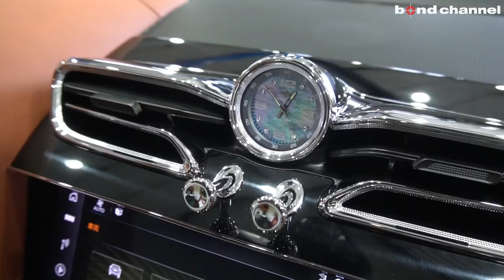【bond shop Nagoya】もうBentayga後期をカスタム!! HRE Classic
ボンドショップ名古屋でカスタマイズさせていただいた車両の紹介です.

〒457-0071
愛知県名古屋市南区千竈通5-26-1